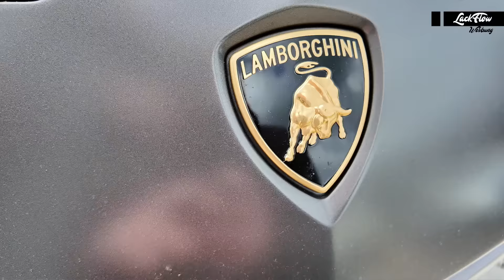LAMBORGHINI URUS: 🏎️ So reparieren wir den 5.000€ Carbon Schaden!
In diesem Video reparieren wir einen Schaden am Carbonstoßfänger eines Lamborghini Urus. Doch wie repariert man Carbon? Worauf muss man achten? Was benutzt man für die Carbonreparatur? Alle diese Fragen beantwortet LackFlow in diesem Video.

Supportet gerne mit einem kostenfreien Abo 🔔! Und kommentiert gerne was Euch an dem Video gefallen hat. Oder: was möchtest du in den kommenden Videos gerne sehen.

Bei Interesse an Lackierzubehör und Lacken, schaut außerdem gerne im neuen 4CR Onlineshop vorbei:

Außerdem könnt ihr jetzt Kanalmitglied werden.
Und ihr könnt uns Super Thanks senden.

Mit diesen beiden Möglichkeiten könnt Ihr uns und damit unseren Kanal zusätzlich unterstützen. Worüber wir uns natürlich sehr freuen würden.